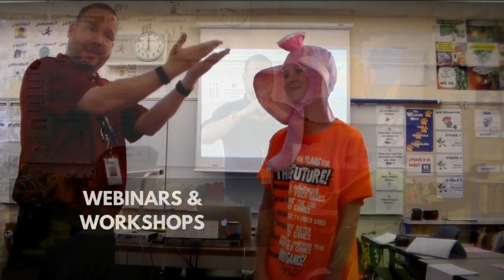Saving the Day! My Go-To Sub Plans for Language Teachers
Hey there, language teachers!

Do you ever wake up in the morning and realize you're too sick to go to work, or maybe there's an emergency and you have to be away from the classroom unexpectedly?

It happens to the best of us!

That's why having a set of go-to sub plans is crucial for any language teacher.

In this video, I’m sharing my go-to sub plan specifically designed for language teachers.

I’ll show you how to create a fun and engaging lesson plan that your students will love, even when you're not there to teach it yourself.

Students will get a ton of language practice and the best part of all, your sub doesn’t even need to know the language!

So, grab a cup of coffee, sit back, and let me show you how to create an amazing sub plan that will make your life as a language teacher a whole lot easier.

Stay in Touch! Stay up to date with Immediate Immersion!